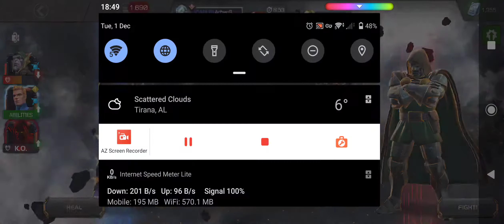Human Torch vs Doom boss in war | Marvel Contest of Champions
Unfortunately, I forgot to turn on the prefight on HT, would have been a really easy one shot.